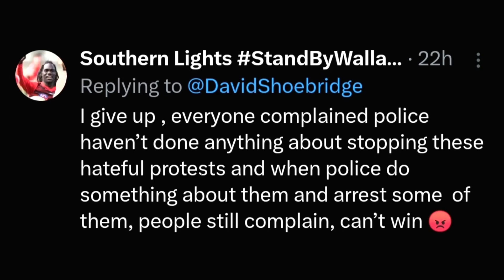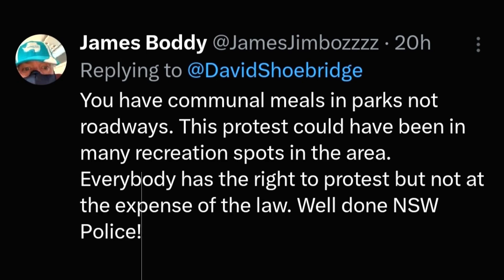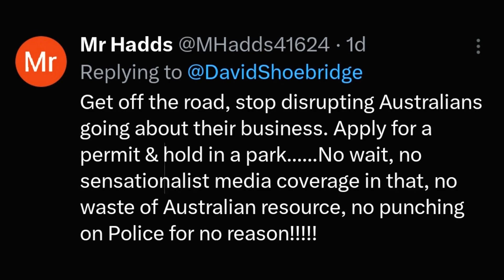David Shoebridge Speaks Out Against Police Response at Port Botany ! Australian Labor,Liberal,Greens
📢 Respected Minister brings you an urgent discussion on the recent events at Port Botany, where a peaceful protest turned into a clash with the police. Join us as we delve into David Shoebridge's deep concerns about the reported police violence during what began as a communal meal and direct action on a road. In this YouTube video, we analyze Shoebridge's statement, review eyewitness accounts, and discuss the broader implications of law enforcement's response to peaceful demonstrations.

🚨 In this video, we unravel the events leading to the clash between protesters, the riot squad, and police on horseback. We examine Shoebridge's concerns about the proportionality of the police response to what started as a peaceful gathering. Gain a comprehensive understanding of the dynamics at play and the potential impact on public trust in law enforcement.

ALP ! LNP ! Australian Labor Party ! Liberal Party of Australia ! Australian Greens Party